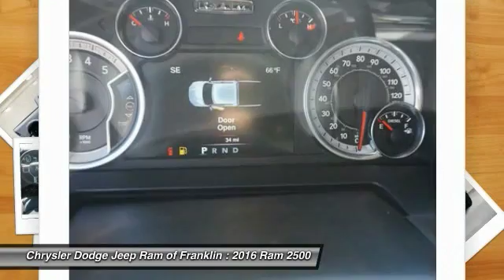2016 Ram 2500 Franklin TN G222440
2016 Ram 2500 Laramie 4WD 149WB

Don't miss this 2016 Ram 2500. It's equipped with Automatic transmission and features a Pearl White exterior. With 11 miles, You'll want to take this  home. Make a great choice today.